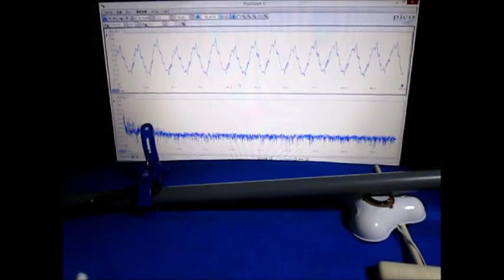オリジナル超音波実験：超音波テスター Ultrasonic tester